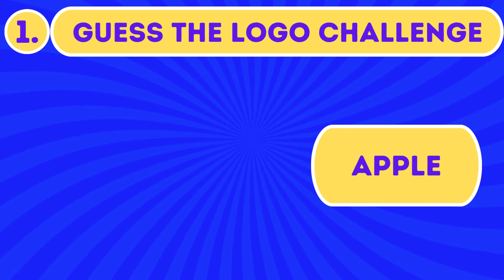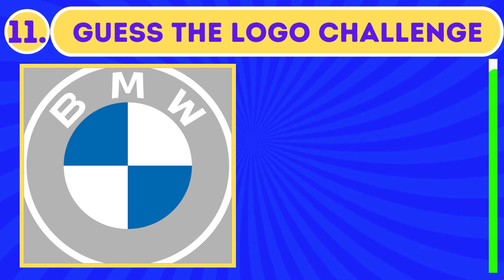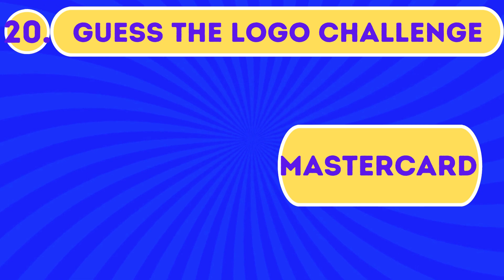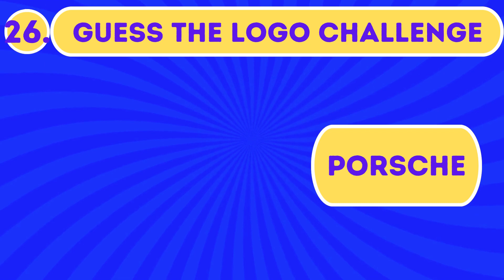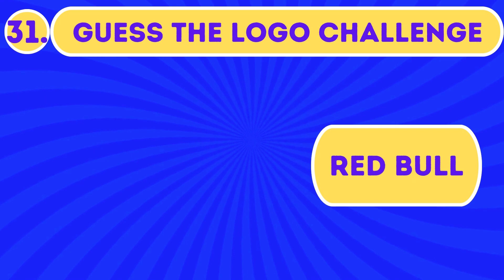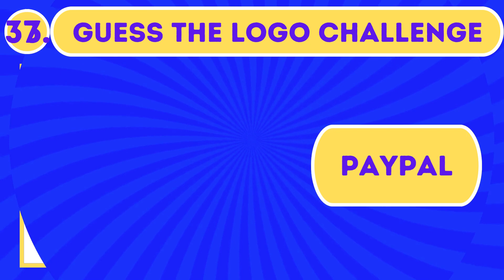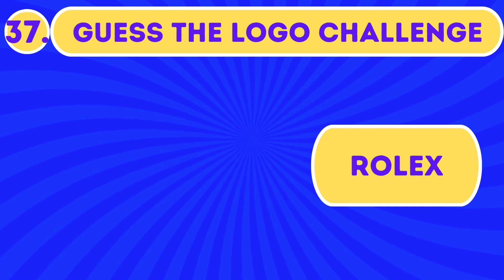Guess the Logo in 3 Seconds | guess the logo quiz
Here’s a super fun guess the logo quiz challenge for you! Your challenge in this logo quiz is to guess the brand by it's logo in only 3 seconds.

For this guess the logo quiz we have lined up 40 logos of some of the most popular brands in the world and you will have 3 seconds to guess the brand by it's logo. Can you guess the 40 logos in the quiz? Share your score in the comments!

We hope you enjoy playing the guess the logo quiz! We promise fun!
Related search: guess the logo
can you guess the logo
logo quiz
logo
quiz
logo challenge hard
logo test
logo game
logos
guess the 100 logo
quiz logo
brand quiz
logo trivia quiz
guess the logo trivia quiz
emoji challenge
guess the emoji
emoji quiz
Test your Logo Knowledge
guess the 100 logos
logo trivia
guess the logos quiz
logo quiz game
guess the logo quiz game
logo challenge
guess the brand's by it's logo
guess the brand by logo
guess the brand by its logo
logo quizzes
title
pub quiz
name the logo
company logo
Guessr
quiz 2023
turbo quiz
turbo_quiz
guess logo
fun quiz
famous logo
car logo
app logo
food logo
logo guessr
monster quiz
social media logo
tech logo
test
test yourself
general knowledge quiz
guess the logo car
guess the logo by emoji
guess the logo roblox
guess the logo in 0.001 seconds
guess the logo 100
guess the logo name
guess the logo football
guess the logo by emoji challenge
guess the logo flag